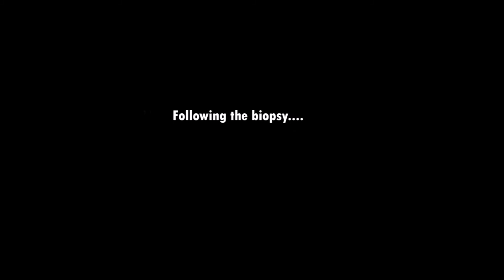Thyroid UPDATE {Part 1}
Part one of my thryoid update.

Check out part two!